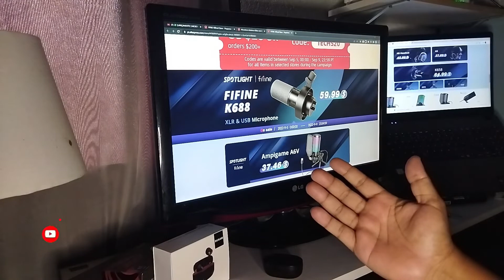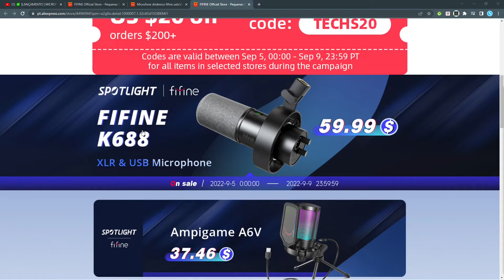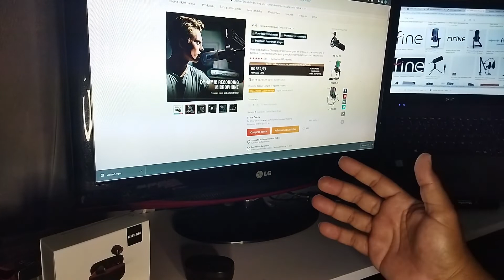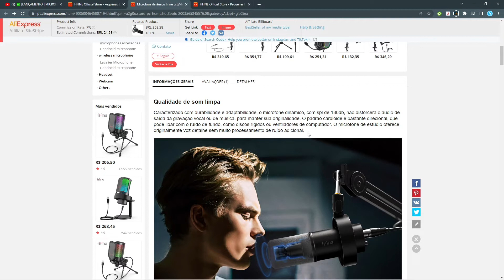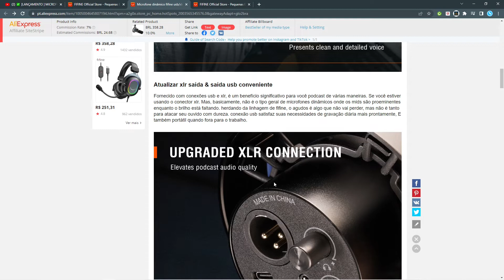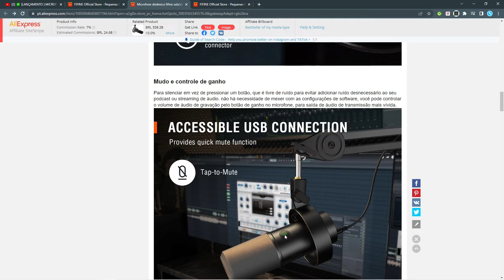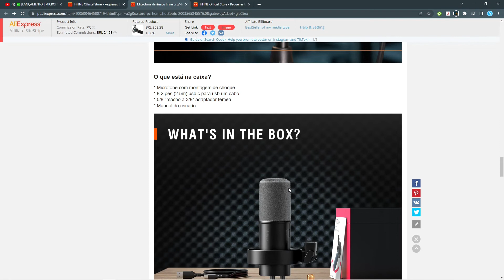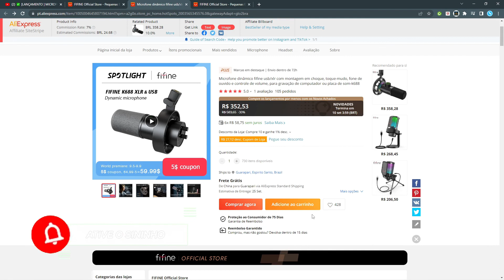✅ [LANÇAMENTO ] FIFINE K688 Amplitank MICROFONE DINÂMICO O MELHOR CUSTO BENEFICIO PARA PODCAST.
E AI GALERINHA BELEZA
MAIS UM LANÇAMENTO DA FIFINE
A FIFINE SEMPRE VEM COM NOVIDADE COM ÓTIMO MICROFONES E NO VIDEO DE HOJE VOU MOSTRA O LANÇAMENTO @FIFINE O MICROFONE DINÂMICO K688

LINK DE COMPRA CONFIÁVEL :

MICROFONE DINÃMICO FIFINE K688:

FIFINE AMPLIGAME AM8:

 BRAÇO ARTICULADO FIFINE:

MICROFONE DINÃMICO FIFINE K658:

MICROFONE CONDENSADOR FIFINE A8:

MICROFONE DE LAPELA SEM FIO ULANZI  J12 :

MICROFONE CONDENSADOR FIFINE AMPLIGAME  A6V:

FONE DE OUVIDO FIFINE  H8:

HEADSET FIFINE H6: